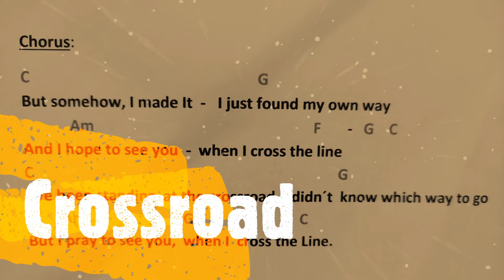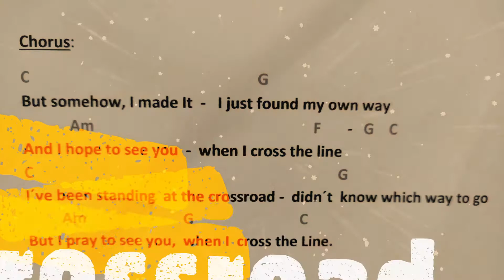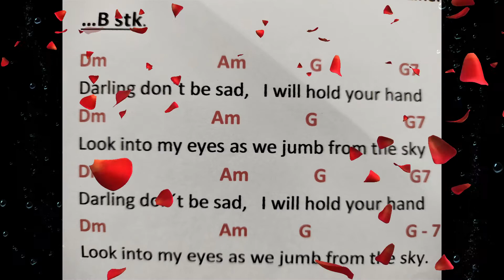Crossroads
Back in 2017 I´ve made this music and lyrics. As always, Henrik plays the keyboards. The music is mixed by me. The video is made by me.